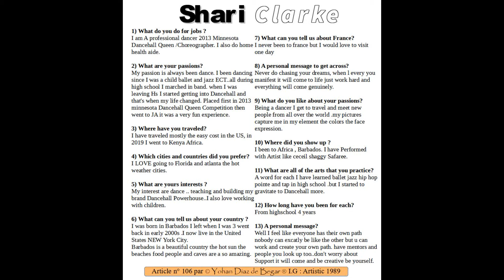Article 106 Shari Clarke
Par
Interviews ... by Yo.D2B™

Article n° 106 : DHQ Charm

"Never do chasing your dreams, when l every you manifest it will come to life just work hard and everything will come genuinely."

Shari Dhqcharm Clarke
(dhq charm)